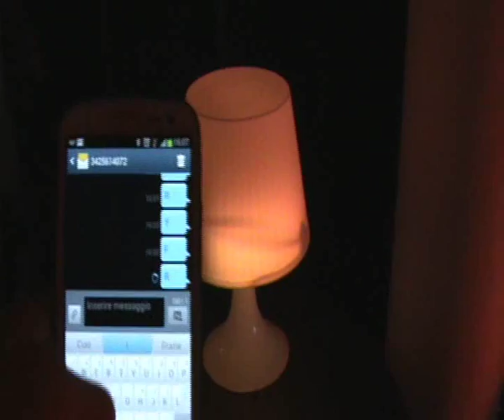IKEA lamp mod - SMS LAMPAN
Modding a Ikea Lampan to chose the color with a SMS.
Using an Arduino, a RGB shield, a GSM/GPRS shield and a led strip.